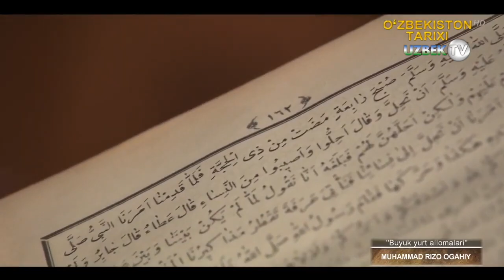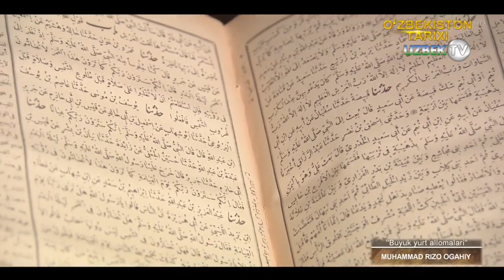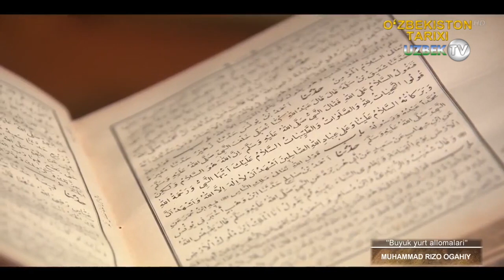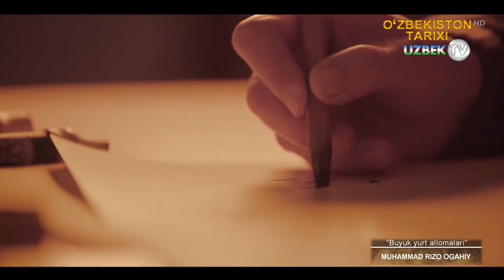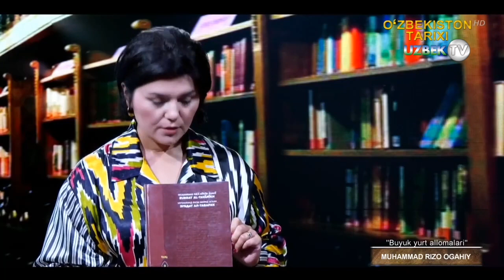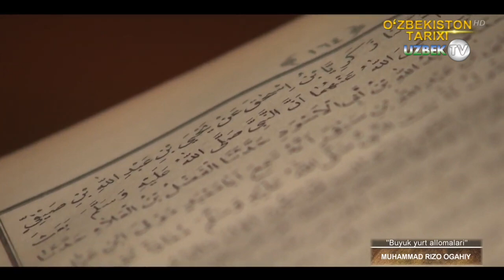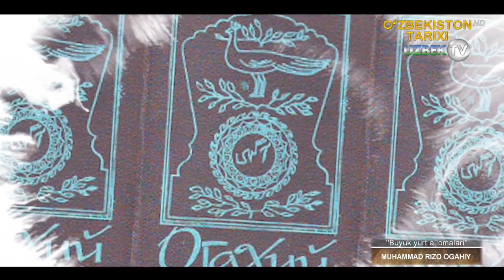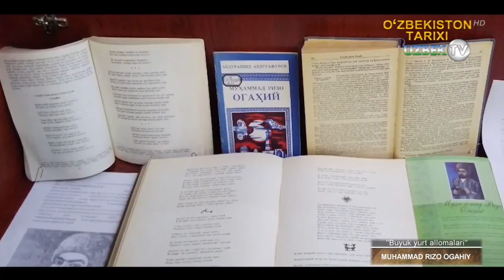Шоир, тарихчи, таржимон Муҳаммадризо Огаҳий | Buyuk yurt allomalar yurti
"Буюк юрт алломалари" кўрсатуви
Огаҳий (тахаллуси; тўлиқ исм-шарифи Муҳаммадризо Эрниёзбек ўғли) (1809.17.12, Хива яқинидаги Қиёт қишлоғи — 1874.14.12) — шоир, тарихчи, таржимон. Мироб оиласида туғилган. Хива мадрасаларида таҳсил кўрган. Араб, форс, турк тилларини пухта эгаллаган. Хоразмнинг машҳур шоир ва олимлари, адабиёт мухлисларининг суҳбатларида иштирок этган. Шарқ классиклари асарлари, айниқса, Навоий ижодини қунт билан ўрганган.
1829 йилда амакиси ва устози Мунис вафот этгач, Хива хони Оллоқулихон (1825—42) Огаҳийни Муниснинг ўрнига мироб этиб тайинлаган. Шу даврдан эътиборан Огаҳий халқ ҳаёти ва сарой ишлари билан шуғулланган. Қизғин ижтимоий-сиёсий меҳнат билан машғул бир пайтда отдан йиқилиб, оёғи «шакарланг» (шол) бўлиб қолган (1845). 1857 йилдан мироблик вазифасидан истеъфо берган. Умрининг охиригача моддий муҳтож, ғамгин, касалманд аҳволда кун кечирган.
Огаҳий халқ орасида кўпроқ лирик шоир сифатида машҳур. Умрининг охирги йилларида тузган лирик куллиёти — «Таъвиз ул-ошиқин» («Ошиқлар тумори», 1872) бизгача тўла етиб келган.
Огаҳий ижодининг мавзу доираси кенг. Аммо у қайси мавзуга мурожаат қилмасин, ишқни четлаб ўтолмайди. Ишқ унинг қаламида мавзуни ёритишда, ғояни илгари суришда асосий бадиий восита; шеъриятида ишқ — иймон, эътиқод, ватан, заковат тимсоли каби лирик қаҳрамоннинг ўй-кечинмалари, фаолияти, дунёқарашини ҳаракатлантирувчи куч. Огаҳий девонида замон ва замондошлари тасвири ҳам катта ўрин эгаллаган. Шоир ўзи яшаб ижод этган мураккаб даврни маҳорат билан бадиий умумлаштирганда, замон ва унинг аҳлига муносабат билдирганда, баҳо берганда, инсонпарварлик, халқпарварлик нуқтаи назаридан ёндашган.
Огаҳий жанр имкониятларига ижодий ёндашиб, уларни такомиллаштирган: ўзигача бўлган 7—8, 10—12 байтли ғaзал ёзиш тартибини 23 байтгача етказган, мустазод жанрининг қўш орттирма мисрали янги шаклини кашф этган.
Шоир арузнинг жуда кўп баҳрларидан фойдаланган. Унинг ғазаллари «Шашмақом»нинг ҳамма куйларига тушади, Хоразм халқ оҳангларига мос келади.
Огаҳий «Риёз уд-давла» («Салтанат боғлари», 1844), «Зубдат ут-таворих» («Тарихлар қаймоғи», 1845 — 46), «Жомеъ ул-воқеоти султоний» («Султонлик воқеаларини жамловчи», 1857), «Гулшани давлат» («Давлат гулшани», 1865), «Шоҳиди иқбол» («Иқбол гувоҳи», 1872) ва бошқа тарихий асарларида Оллоқулихон, Раҳимқулихон (1843—46), Муҳаммад Аминхон (1846 — 55), Сайид Муҳаммадхон (1856—64), Муҳаммад Раҳим II (1864—1910) ҳукмронлиги даврида Хоразмда яшаган ўзбек, туркман, қорақалпоқ, қозоқ халқларининг тарихи, маданий ва ижтимоий ҳаёти, Хива хонлигининг бошқа хонликлар билан муносабати ва бошқа тарихий воқеалар акс этган.
Огаҳийнинг юксак инсонпарварлик руҳи билан суғорилган ғоялари хон ва шоир Ферузнинг сиёсий-маърифий тарбиясига таъсир қилган. У тарихчи олим сифатида Хива хонларига, йирик тарихий шахсларга бағишлаб қасидалар ёзган. Огаҳийнинг «Қасидаи насиҳат» асари Ферузга бағишланган. У ўз насиҳатларида салтанатни бошқаришнинг йўл-йўриқларини кўрсатади, мамлакат ва халқни адолат билан идора этиш йўлларини белгилаб беради. Қасида маснавий жанрида ёзилган бўлиб, унда шоирнинг сиёсий-маърифий қарашлари ёрқин акс этган.
Огаҳий фикрича, ҳар қандай давлат бошлиғи ҳокимиятни мустаҳкамлаш учун барча ижобий фазилатларга эга бўлиши лозим. Подшоҳ ҳимматли, шижоатли, адолатли, ғайратли, саховатли, ҳаёли, соф ниятли, маданиятли, ҳамиятли, камбағалпарвар бўлиши зарур. Ҳукмдор шу фазилатларга эга бўлса, унинг ҳокимияти камол топади, мамлакати фаровон бўлади, деган фикрни илгари суради. Огаҳий давлатни бошқаришнинг йўлларини ҳам кўрсатиб ўтган. Шоирнинг фикрича, шоҳ шариат аҳкомларига қаттиқ амал қилмоғи лозим. У айш-ишратдан, фитна ва ғийбатдан, ғафлатдан, ялқовлиқдан, зулм-разолатдан, чақимчиликдан, молпарастликдан узоқ бўлиши керак. Феруз Огаҳийнинг давлатни бошқариш тўғрисидаги маслаҳатларига қулоқ тутган, унинг ҳикматли байтларини мармар тошларга ёздириб, арзхоналарга қўйдирган, кўп эзгу ишларни амалга оширган. Шу боис ҳам Огаҳий тарихий асарлари бадиий наср сифатида ҳамда 19-аср Хоразм воқелигини ҳаққоний акс эттирувчи нодир тарихий ҳужжатлар сифатида қимматлидир.